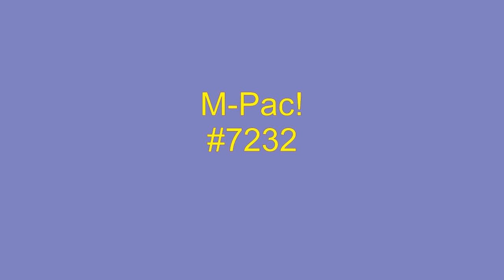Let's Start Over - The Ringleaders - 1966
The Ringleaders hailed from Saginaw, Michigan but recorded a couple of wonderful recordings on the Chicago based, M-Pac! label in the mid-1960's. The beautiful slow jam, Let's Start Over, was a regional hit but failed to chart nationally in 1966. The group consisted of Willie Hawkins, Edgar Donahue, Vandy Lane, and Brent Anderson.